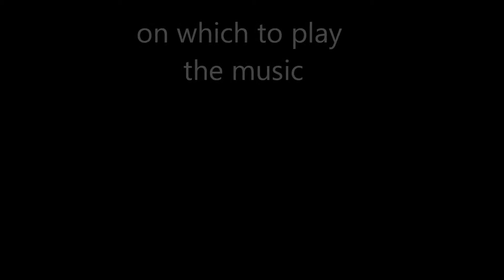The Shining Opening Scene musical analysis, Rob King, final cut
A little video that I did for my music appreciation class. Had to cram it into five minutes, sorry. Hope you enjoy.